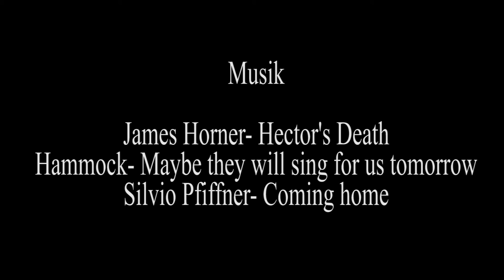Explosion, Sanarena Nothilfetag 2012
Der Nothilfetag vom 1. Juni 2012 wurde mit spannenden Workshops und einem fordernden Grossereignis unter Mitwirkung der Blaulichtorganisationen aus Winterthur und der Rega durchgeführt.

Film Produziert und Verlegt durch IZA, die Illustrierte Zeitschrift für Arbeitssicherheit und Gesundheit.